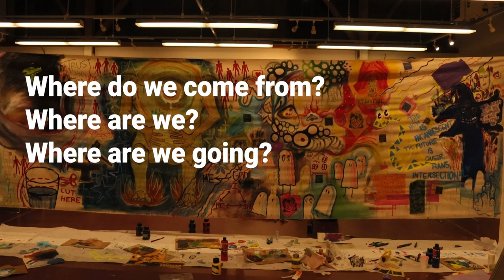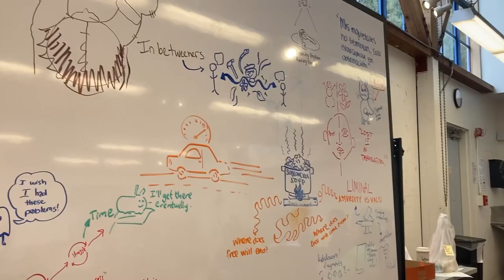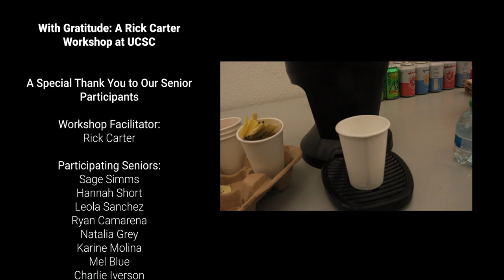UCSC RICK CARTER WORKSHOP: 2023